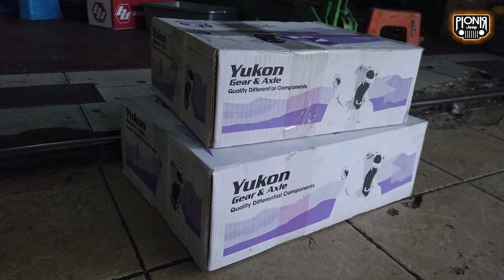GAK CUMA MODIFIKASI LUAR!! JEEP JK INI JUGA PAKE FINAL GEAR YUKON!!